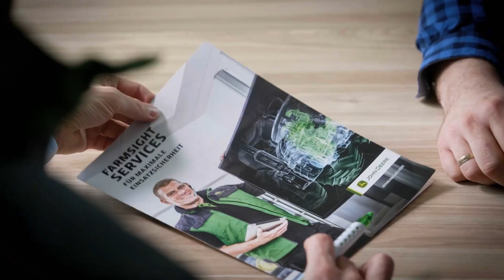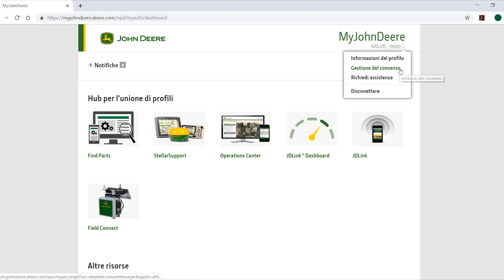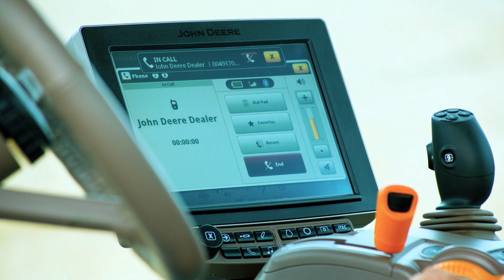Servizi FarmSight™ – Monitoraggio da remoto della macchina